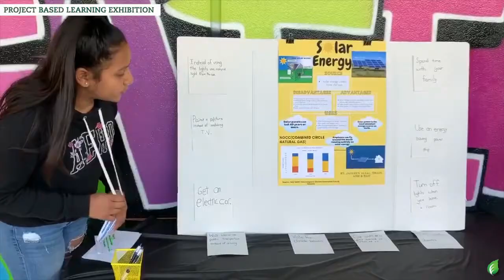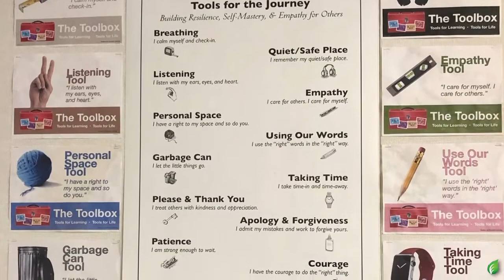ESD Katherine Smith Elementary